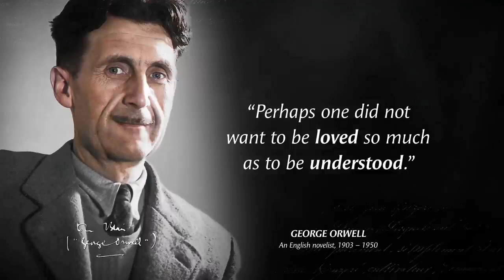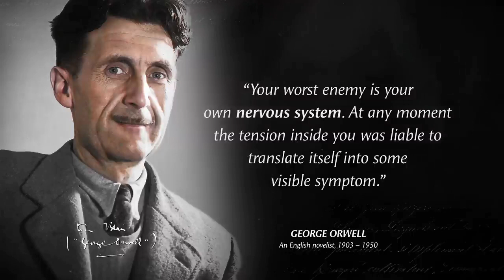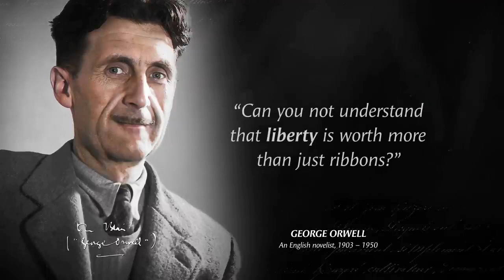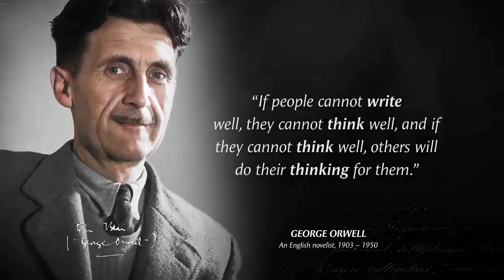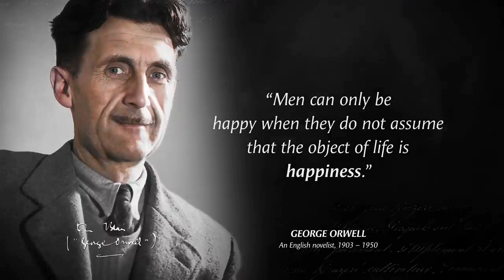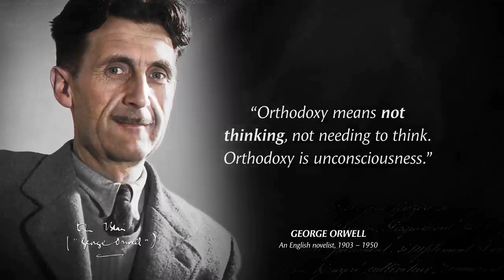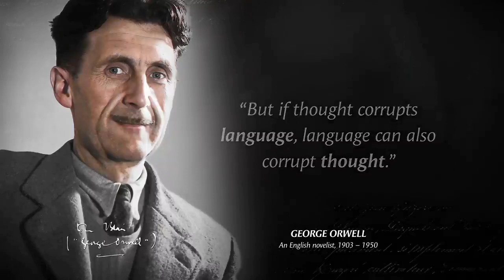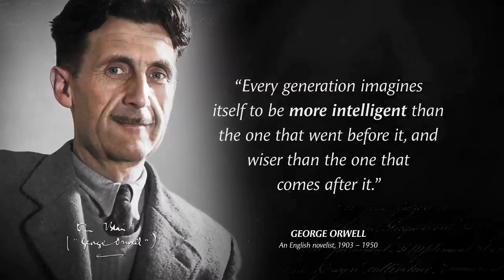George Orwell | Best quotes for life | Motivational quotes | Ultimate wisdom quotes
Ultimate wisdom quotes by George Orwell. These are Best quotes for life and are best Motivational quotes.